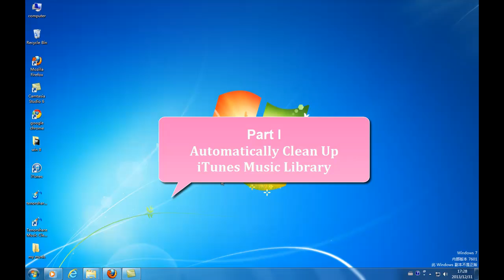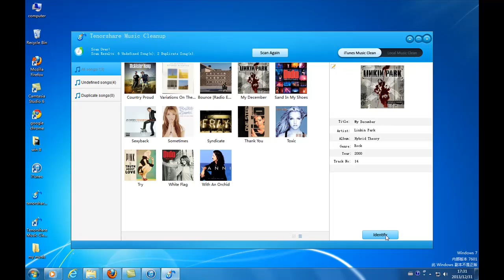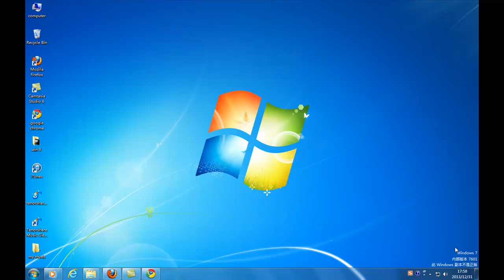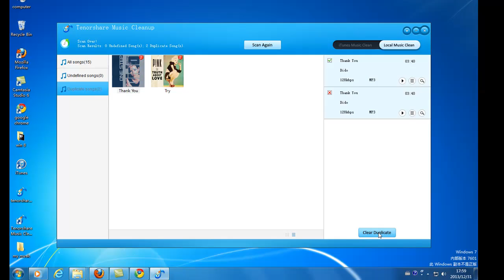music cleanup software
Get many duplicated songs in iTunes and want to tidy iTunes? Tenorshare Music Cleanup is a good tool to fix missing information like artist, genre and album artwork in iTunes and your local music library.